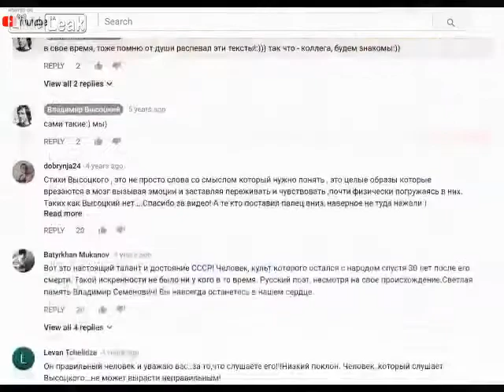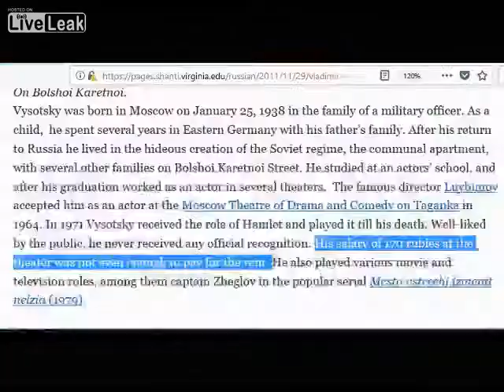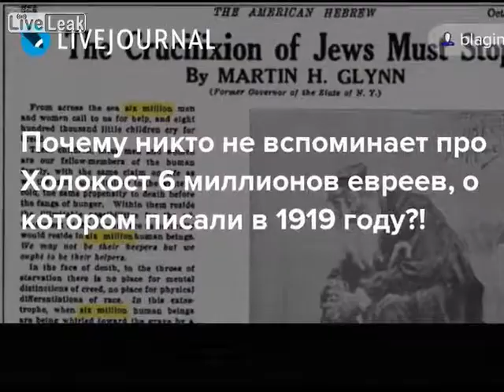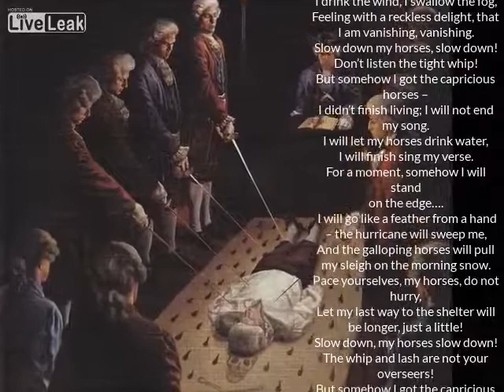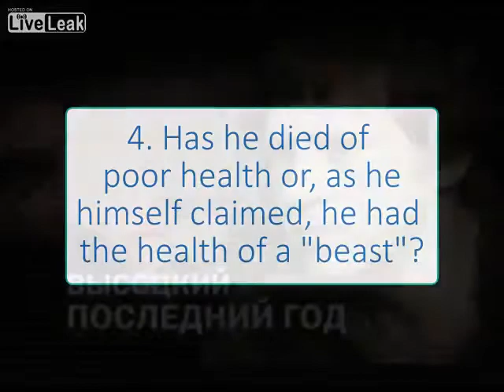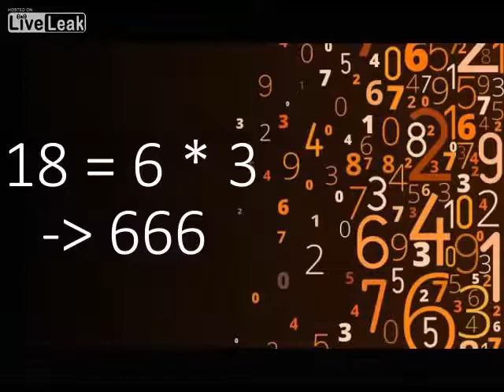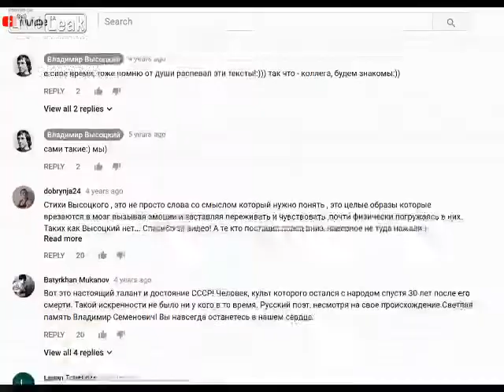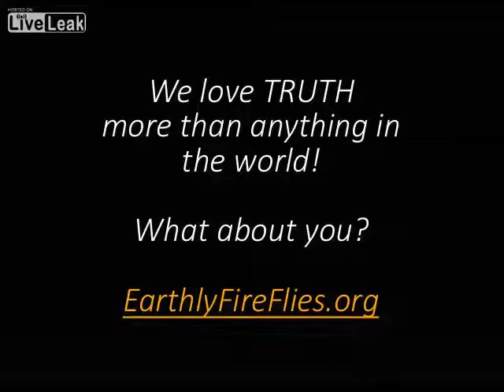Vladimir Vysotsky – a sober reflection on life and funeral of #1 Soviet bard